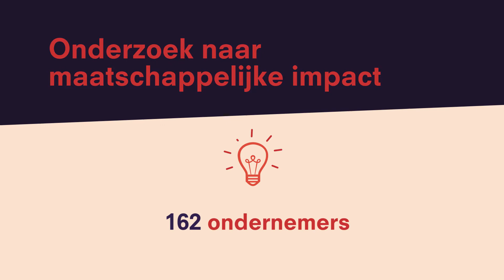Ondernemers Ondernemen Voor Iedereen - Infographic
Van families tot sportclubs, werkzoekenden, andere bedrijven en onze leefomgeving... Ondernemers hebben vaak een grotere impact op onze samenleving dan je beseft.